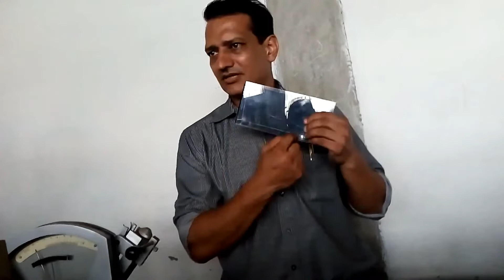Fibre Length by Baer Sorter || By Rajesh Kadian || GP Hisar